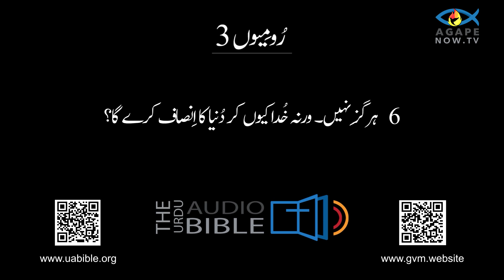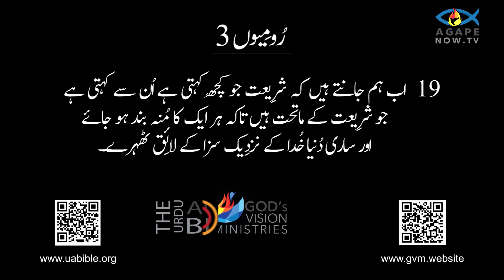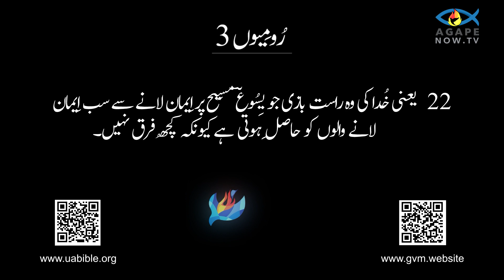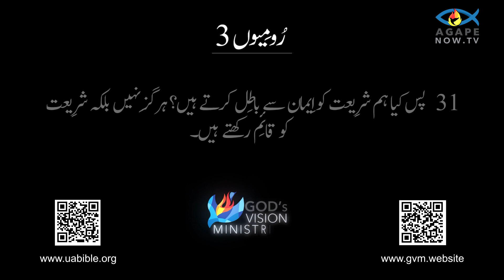Romans 03 Chap| Epistle Of Roman | Urdu Bible| رومیوں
About the video :
The Book of Romans, authored by the Apostle Paul, is one of the most profound epistles in the New Testament. Written to the believers in Rome, it systematically presents the core doctrines of the Christian faith. Paul begins by explaining humanity's universal need for salvation due to sin, asserting that both Jews and Gentiles alike are under the power of sin. He elaborates on how salvation is made possible through faith in Jesus Christ, emphasizing justification by faith apart from works. This foundational truth is encapsulated in the declaration that "the righteous will live by faith" (Romans 1:17). Paul also discusses the role of the Law, highlighting its purpose to reveal sin but not to save from it.

The latter part of Romans shifts to practical implications of the gospel in the life of a believer. Paul addresses how believers are to live out their faith in everyday life, promoting unity, love, and humility within the church. He emphasizes living in accordance with the Spirit, which empowers Christians to overcome sin and live righteously. Paul also speaks on the relationship between Jewish and Gentile Christians, advocating for mutual acceptance and understanding. The epistle concludes with personal greetings and commendations, reflecting Paul's deep connection with the Roman church. Through its rich theological insights and practical exhortations, the Book of Romans provides a comprehensive guide to understanding and living out the Christian faith.

رومیوں کی کتاب، جو رسول پال کی تصنیف ہے، نئے عہد نامے کے سب سے گہرے خطوط میں سے ایک ہے۔ روم کے مومنین کے لیے لکھا گیا، یہ منظم طریقے سے مسیحی عقیدے کے بنیادی عقائد کو پیش کرتا ہے۔ پال گناہ کی وجہ سے نجات کے لیے انسانیت کی عالمگیر ضرورت کی وضاحت کرتے ہوئے شروع کرتا ہے، اس بات پر زور دیتے ہوئے کہ یہودی اور غیر قومیں دونوں ہی گناہ کی طاقت کے نیچے ہیں۔ وہ اس بات کی وضاحت کرتا ہے کہ یسوع مسیح پر ایمان کے ذریعے نجات کیسے ممکن ہوئی، کاموں کے علاوہ ایمان کے ذریعے جواز پر زور دیا۔ اس بنیادی سچائی کو اس اعلان میں سمویا گیا ہے کہ ’’صادق ایمان سے زندہ رہیں گے‘‘ (رومیوں 1:17)۔ پولس شریعت کے کردار پر بھی بحث کرتا ہے، اس کے مقصد کو ظاہر کرتا ہے کہ گناہ کو ظاہر کرنا لیکن اس سے بچنا نہیں۔

رومیوں کا آخری حصہ ایک مومن کی زندگی میں انجیل کے عملی مضمرات کی طرف منتقل ہوتا ہے۔ پولس بتاتا ہے کہ کس طرح مومنین کو اپنے ایمان کو روزمرہ کی زندگی میں زندہ کرنا ہے، کلیسیا کے اندر اتحاد، محبت اور عاجزی کو فروغ دینا ہے۔ وہ روح کے مطابق زندگی گزارنے پر زور دیتا ہے، جو مسیحیوں کو گناہ پر قابو پانے اور راستبازی سے زندگی گزارنے کی طاقت دیتا ہے۔ پال یہودی اور غیر قوم عیسائیوں کے درمیان تعلقات پر بھی بات کرتا ہے، باہمی قبولیت اور افہام و تفہیم کی وکالت کرتا ہے۔ خط کا اختتام ذاتی سلام اور تعریفوں کے ساتھ ہوتا ہے، جو پولس کے رومن کلیسیا کے ساتھ گہرے تعلق کی عکاسی کرتا ہے۔ اپنی بھرپور مذہبی بصیرت اور عملی نصیحتوں کے ذریعے، رومیوں کی کتاب مسیحی عقیدے کو سمجھنے اور زندگی گزارنے کے لیے ایک جامع رہنمائی فراہم کرتی ہے۔
Queries solved :
1) book of Romans
2) urdu bible Romans
3) urdu bible Romans audio bible
4) Romans bible study in urdu
5) book of Romans in urdu
6) book of Romans ki kitab
7) رومیوں کی کتاب
8) urdu bible
9)  Romio ki kitab
10) epistle Romans in Urdu
11) bible
12) book of Romans in hindi
13) book of Romans  Chap 03
14) Romio ki kitab 03 baap